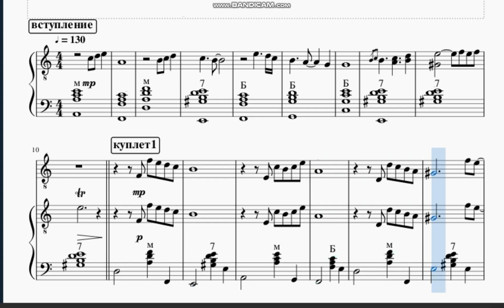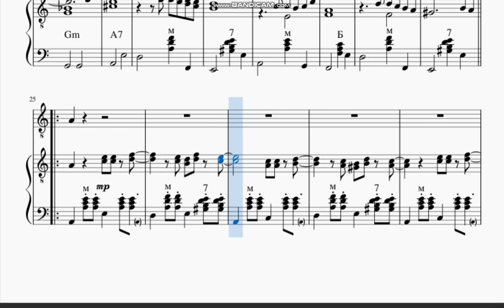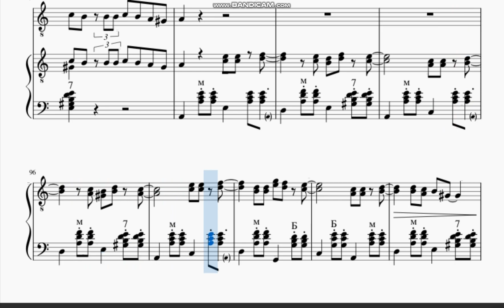"Владимирский централ" Михаил.Круг (ноты для ГАРМОНИ! 27\25)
Обработки и переложения для гармони
Помощь каналу карта Сбербанка 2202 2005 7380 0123 Виктор Александрович Е.